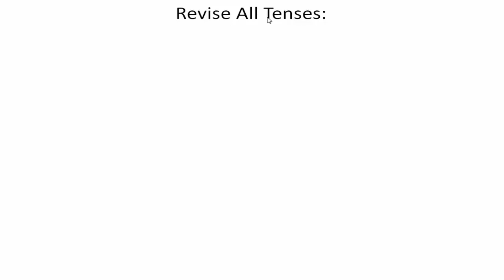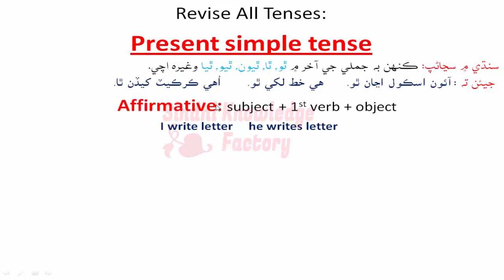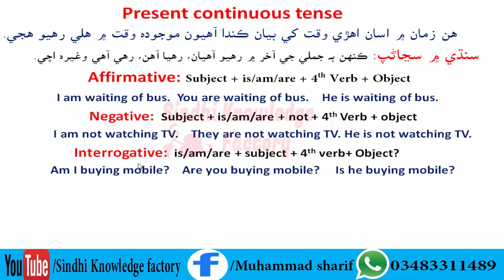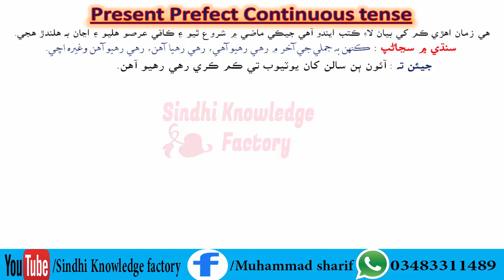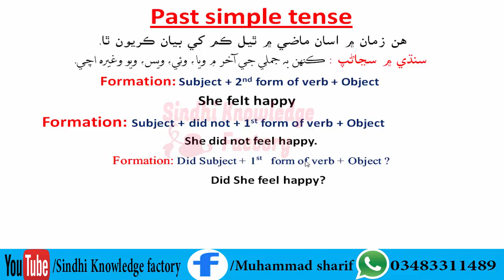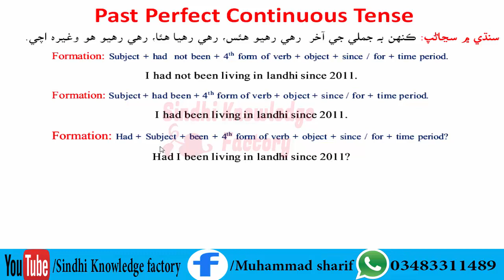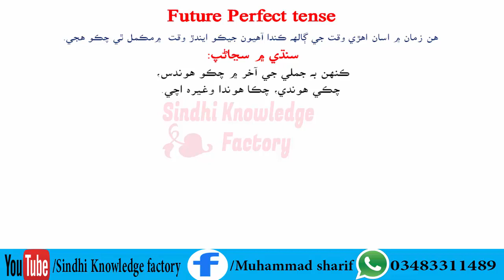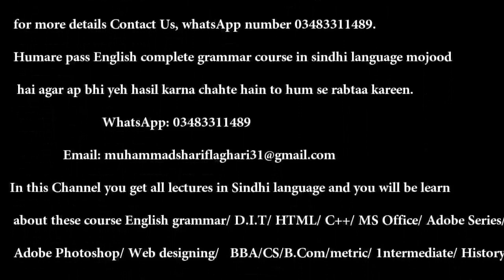All english grammar tense in sindhi | sindhi lecture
hello friends
in this class we learn about all tenses i mean we revise all tense in this class with formation and examples...
we learn these topics..
present tense
how to use present indefinite tense?
how to use present continuous tense?
how to use present perfect tense?
how to use present perfect continuous tense?

                past tense...

how to use past indefinite tense?
how to use past continuous tense?
how to use past perfect tense?
how to use past perfect continuous tense?

future tense.

how to use future indefinite tense?
how to use future continuous tense?
how to use future perfect tense?
how to use future perfect continuous tense?

we now learn all tenses in sindhi language with practice